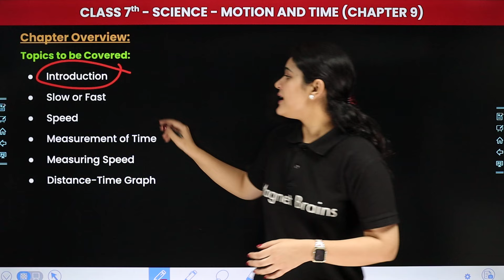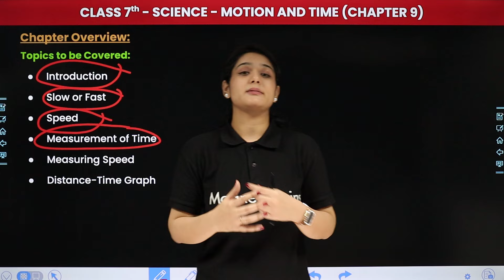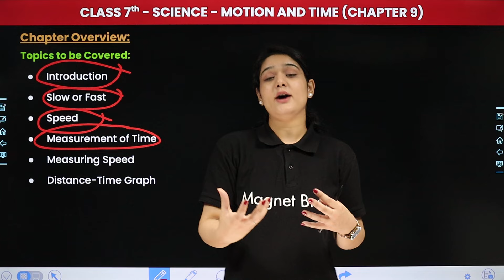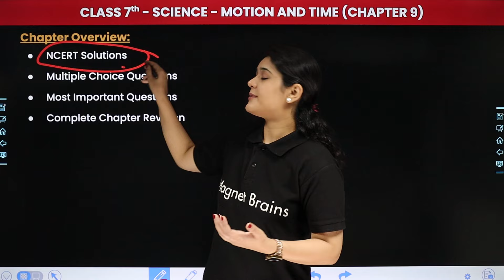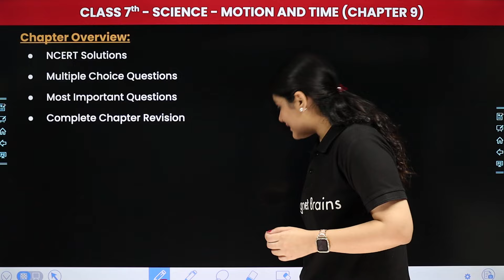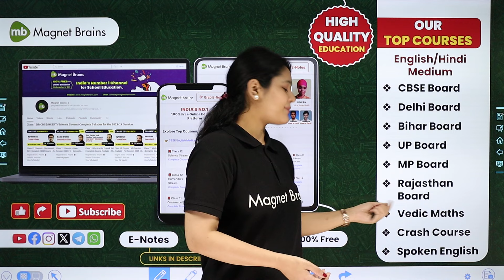Motion and Time - Chapter Overview | Class 7 Science Chapter 9 | CBSE 2024-25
✔️ Class: 7th
✔️ Subject: Science
✔️ Chapter: Motion and Time (Chapter 9)
✔️ Topic Name: Chapter Overview
✔️ Topics Covered In This Video (By Muskan Mam): Join Muskan Mam for 7th-grade students as she dives into the topic with a focus on Chapter Overview & Complete Strategy within Chapter 9 Motion and Time. Don't miss out on this insightful session to grasp key concepts and excel in your studies!
00:00 Introduction: Motion and Time - Chapter Overview
01:02 Chapter Overview
05:21 Website Overview